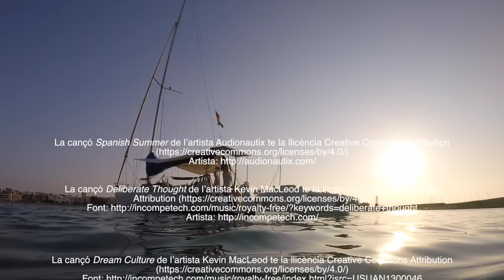Ep 22 wake up in Peniscola. Sailing Mediterranean Sea. Navegar a vela.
This Episode is a reduced version for YOUTUBE of our original Movie "wake Up in Peniscola". you can see the full movie on: VIMEO ON DEMAND/ LA VIDA A VELA
We're sorry to have to censor some scenes to adapt this YOUTUBE version to the very restrictive YOUTUBE COMMUNITY NORMS about nudity.

ENGLISH SUBTITLES - SUBTITULOS EN ESPAÑOL - V.O CATALA

We sail aboard "Alia", a small Beneteau First, Class 8, and we are arriving at Peniscola, a village that we love.
 We are very excited to show you Peniscola in this episode.

Sailing a small boat you will find out what you really need
This is not much but so more significant: someone to love, good food and only a few clothes.
You may find out that all our concerns are dispensable that noting is really urgent and that the wind is dominating your desires.
The body is relaxing and more and more adapted to the rhythm of waves now the world is passing byand we feel that all is fading in the haze.
We are two souls in the hands of the sea, we are where we want to be.

Navegamos a bordo del Alia, un pequeño Benetau First Clasas 8 y estamos llegando a Peniscola un pueblo que amamos y que nos hace mucha ilusión de poderos enseñar en este episodio.
Navegando en un barco pequeño durante semanas, aprendes a vivir sólo con lo necesario.
Y aprendes que lo que necesitas es muy poca cosa,
buena comida, poca ropa y alguien para amar ...

Aprendes que todo lo que nos ata a tierra es prescindible
que nada es urgente y que todo esta en manos del viento.

El cuerpo se relaja, se adapta al ritmo de las olas,
el mundo, ahora nos pasa por delante,
pero nosotros lo sentimos lejos, muy lejos .

somos dos almas en manos del mar ...
estamos donde queremos estar.

Naveguem a bord de l’Alia, un petit Benetau First Clasas 8 i estem arribant a Peniscola una vila que estimem i que ens fa molta ilusio de poder-vos ensenyar en aquest episodi.
Navegant en un vaixell petit durant setmanes, aprens a viure nomes amb el necessari.
I aprens que el que necesites es molt poca cosa,
bon menjar, poca roba i algu per estimar…

Aprens que tot el que ens lliga a terra es prescindible
que res es urgent i que tot esta en mans del vent.

El cos es relaxa, s’adapta al ritme de les onades,
i el mon, ara ens passa per davant,
pero nosaltres el sentim lluny, molt lluny….

som duers animes en mans de la mar…
som on volem ser.